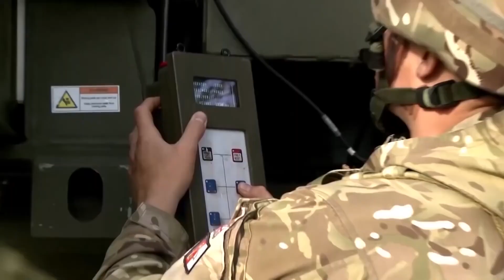Europejskie rakiety przeciwlotnicze i przeciwpancerne mogą być produkowane w Polsce [Defence24 TV]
"Jesteśmy dumni z tego, że w ramach programu Narew oferujemy pocisk CAMM w Polsce.
Pracujemy nad tym rozwiązaniem z polskim przemysłem i Inspektoratem Uzbrojenia od jakiegoś już czasu, by być w stanie dostarczyć Polsce najlepsze rozwiązanie. Współpracujemy już z firmami takimi jak MESKO, (...)  i w polskim przemyśle widzimy unikalną szansę na transfer technologii i na rozwój pocisku CAMM" (...) "Dlatego CAMM może być produkowany na miejscu w Polsce dla polskiego użytkownika, i stanie się częścią krajowego systemu. Oznacza to interoperacyjność z polskimi radarami, sensorami i całym, w gruncie rzeczy polskim systemem wykorzystującym technologie MBDA". - mówi Defence24 Jim Price wiceprezes MBDA na Europę północną